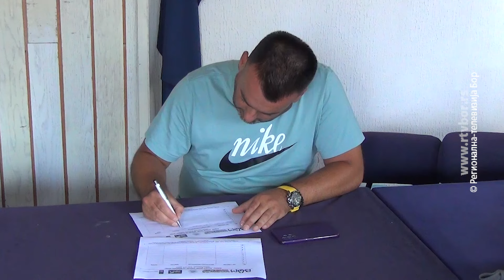„Izazovi javnih nabavki na lokalnom nivou“, 31. jul 2024. (RTV Bor)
„Izazovi javnih nabavki na lokalnom nivou“, pod ovim nazivom  i na istoimenu temu u Majdanpeku je održana debata u okviru projekta „Manje korupcije - bogatije društvo“, koji Bečejsko udruženje mladih i Užički centar za ljudska prava realizuju u trideset gradova i opština u Srbiji. Cilj projekta je da se nakon debata  konkretne preporuke sa lokala formulišu i proslede nadležnima, kako bi se unapredio proces javnih nabavki. Naime,  prema izveštaju Državne revizorske institucije u prošloj godini su kod petine  javnih nabavki  uočene nepravilnosti, čulo se na skupu u Majdanpeku.